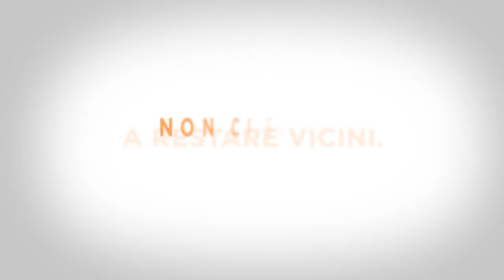Spot Ai.Bi.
Lo spot realizzato dall'Agenzia COMUNICA per Amici dei Bambini sulla campagna continuiamodaibambini. La campagna di Ai.Bi. per aiutare i milioni di bambini e gli adolescenti, in Italia e nel mondo, che in questa pandemia hanno subito un graduale impoverimento relazionale, educativo, sanitario e familiare.